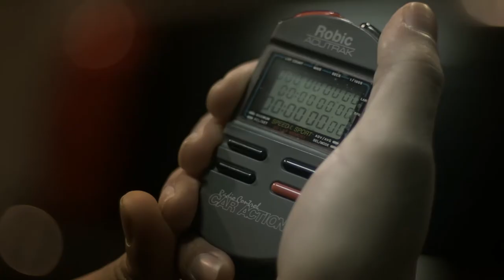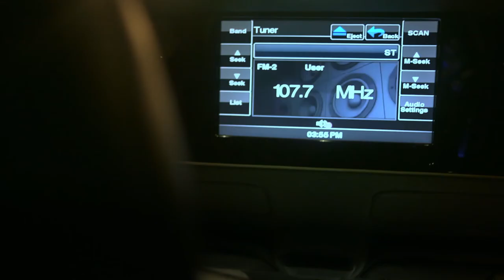R&R Limousine Service to the Extreme